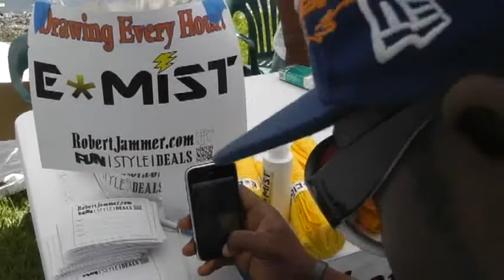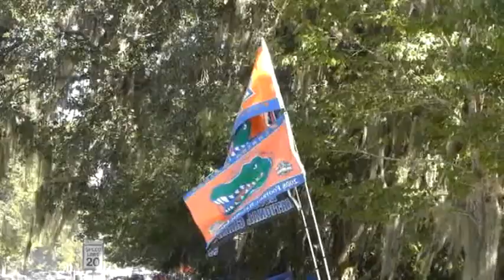RobertJammer.com Gator Tales Vol. 2 Florida Gators vs Alabama Crimson Tide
Robert is back on campus at the University of Florida tailgating with Gator Fans from everywhere as the Gators took on the Alabama Crimson Tide!